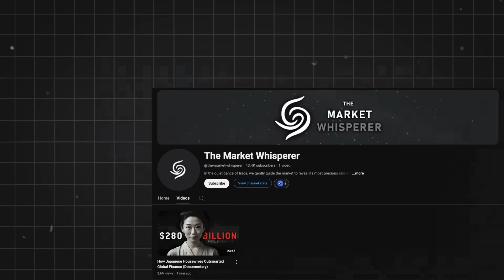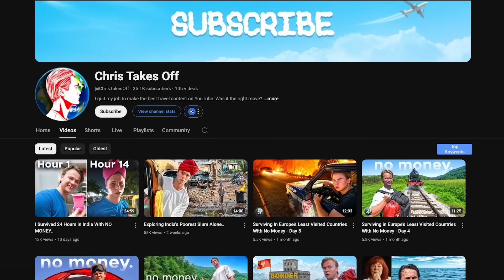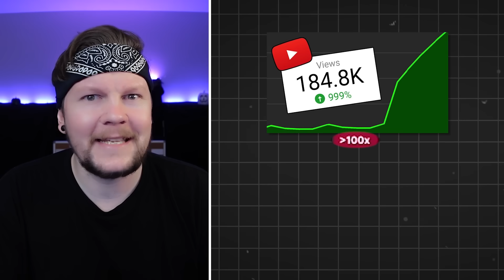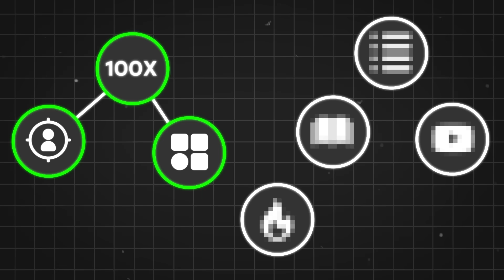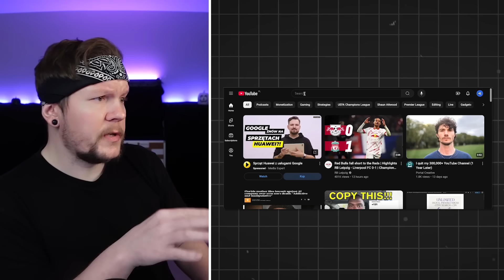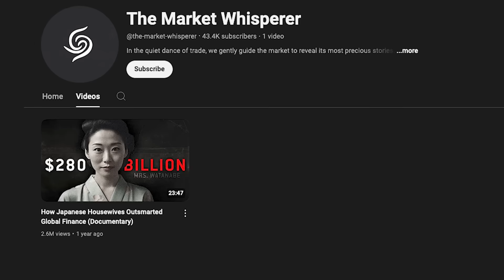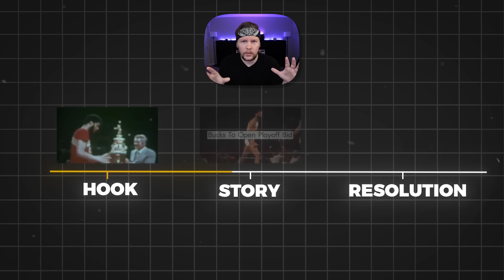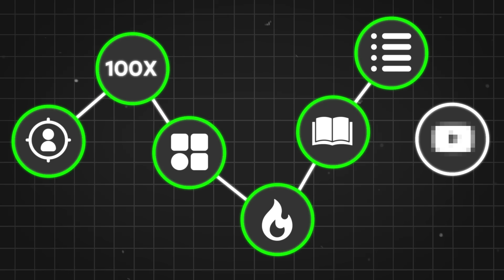7 Algorithm Hacks to DOUBLE Your Subscribers in 60 Days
Tired of your Sub count not moving? Get ready to double it with these 7 algorithm hacks!

0:00 - Intro
0:39 - Hack 1
1:41 - Hack 2
3:08 - Hack 3
4:42 - Hack 4 (My Favorite)
6:25 - Hack 5
8:36 - Hack 6
9:42 - Hack 7